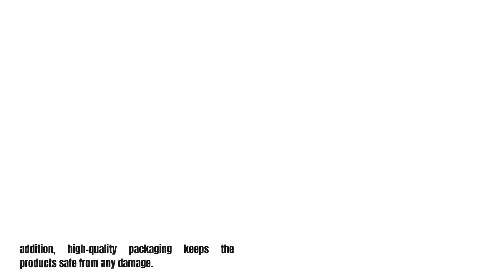Custom Printed Pyramid Boxes | Pyramid Packaging Boxes Wholesale | The Product Boxes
Printing is an essential process and makes a massive difference in the appearance of custom pyramid boxes. The Product Boxes use High-quality ink for printing to get good results, and the design is always incredible and mesmerizing. Furthermore, high-end printing techniques are used to get pigmented and long-lasting results, such as digital, offset, and screen printing.